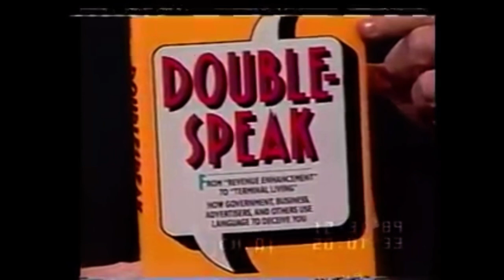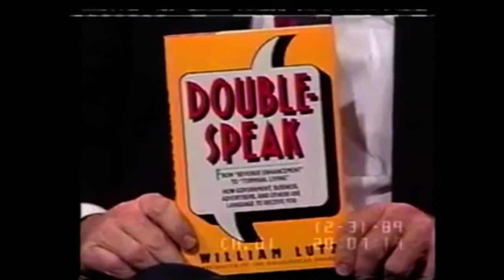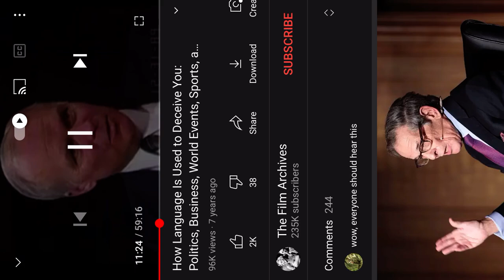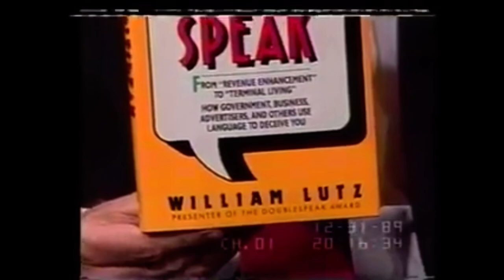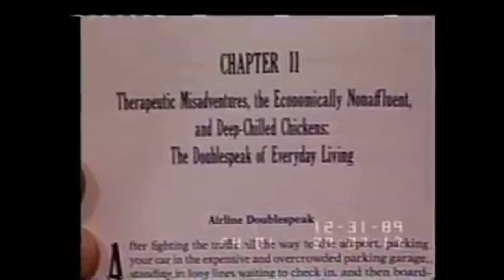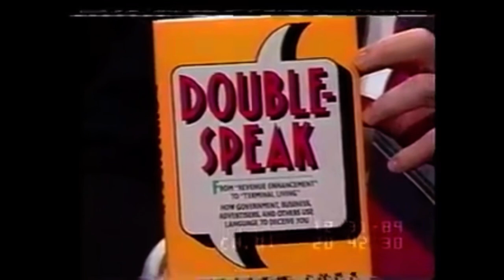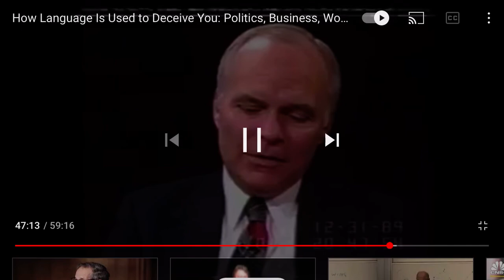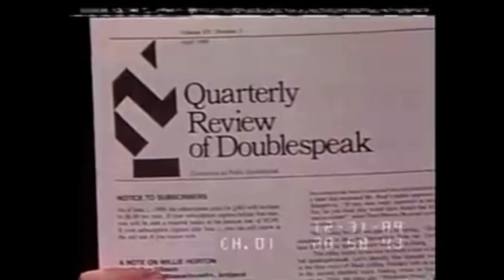William Lutz "Double Speak" Language for Deception